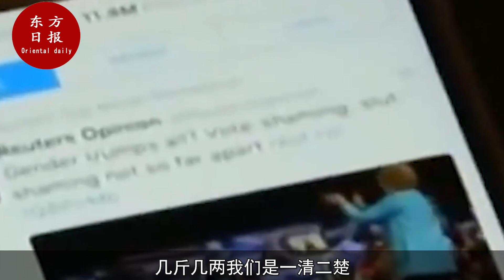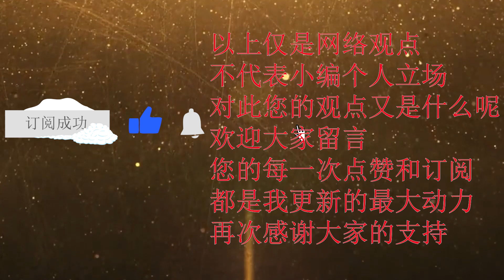突发！南海对峙第二天！菲律宾对华翻脸加入战斗东风26全覆盖阻断其退路全世界不敢相信的一幕上演！